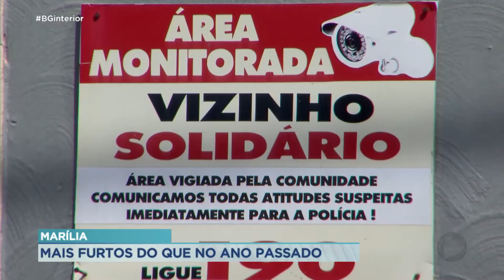Furtos em Marília crescem 30% nos primeiros oito meses de 2022